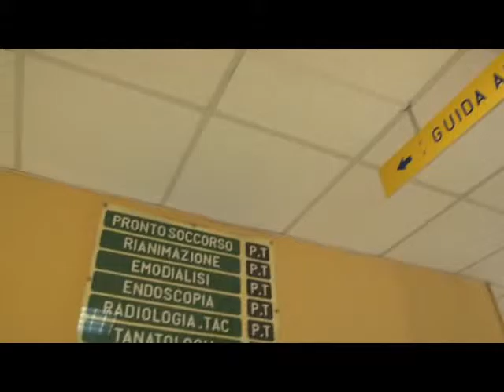Sblocco di fondi e turnover dal tavolo tecnico convocato dal commissario di governo per la sanità